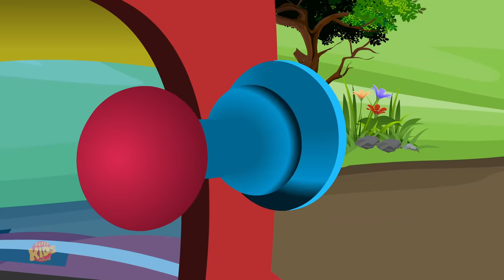johny johny Yes Papa | Dinosaur Song for Children - Cartoon Videos from Super Kids Network